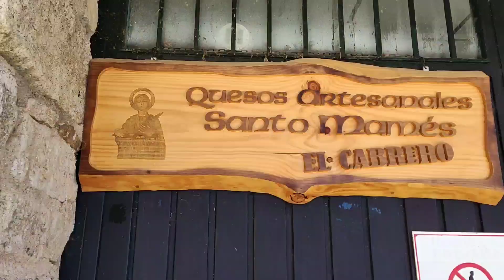Villavieja de Lozoya,Chorrera de San Mames 14-9-24